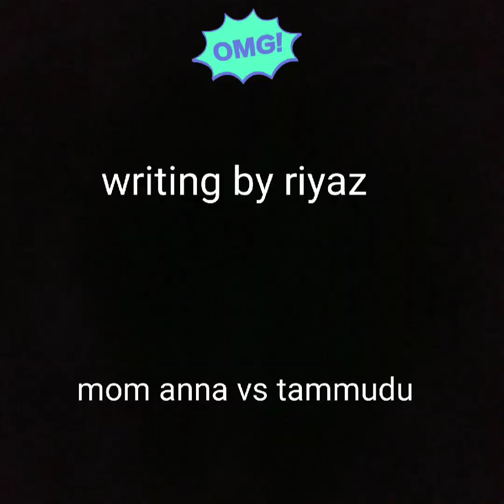DAD anna vs tammudu